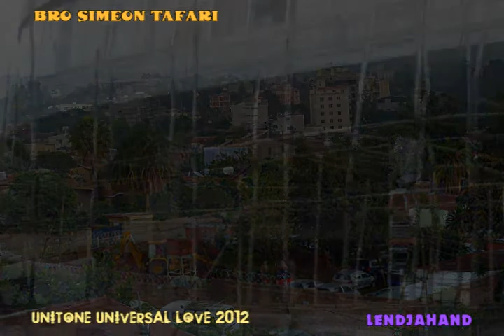Bro Simeon Tafari - LendJaHand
A Message from Bro Simeon Tafari in Ethiopia.
Music Unitone Soundimentional, Bedford, UK.
Voiced at EARS Studio, Addis Ababa, Ethiopia.
Respect to Kenny Allen for taking time out to record Simeon Tafari's vocals